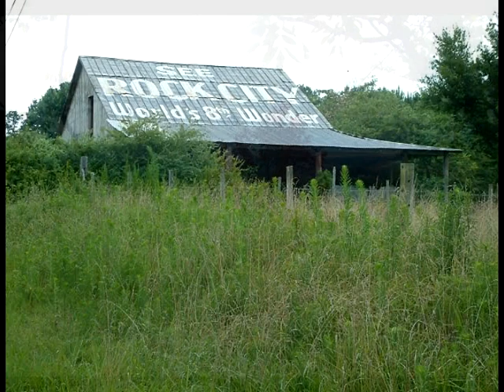Hills of Home - Hazel Dickens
Soulful sounds of Hazel Dickens with personal photos from Sand Mountain, Alabama